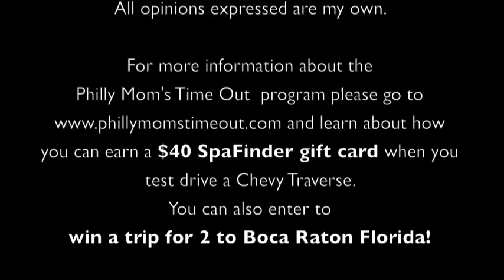Spacious and Roomie Chevy Traverse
Kelly from Philly demonstrates why the Chevy Traverse is the perfect car for moms!